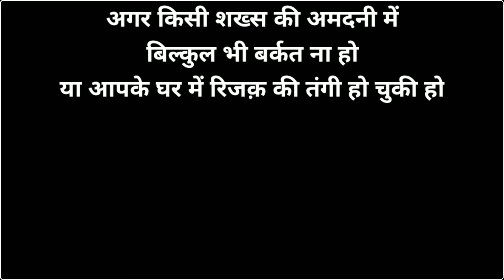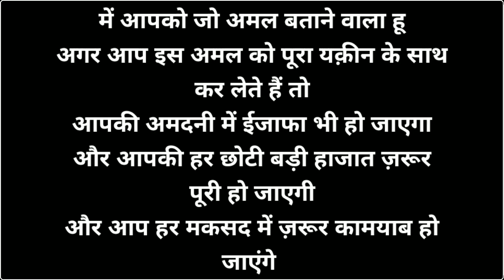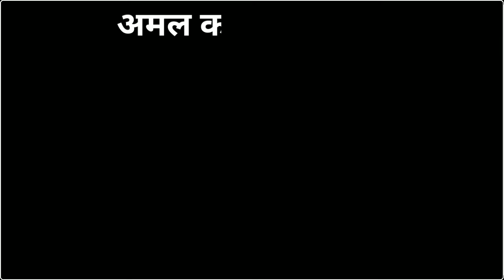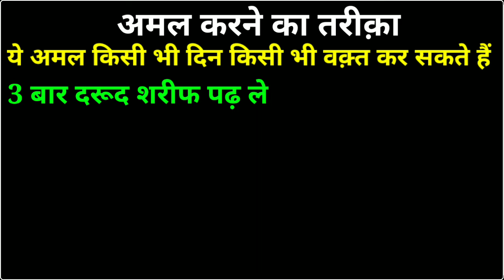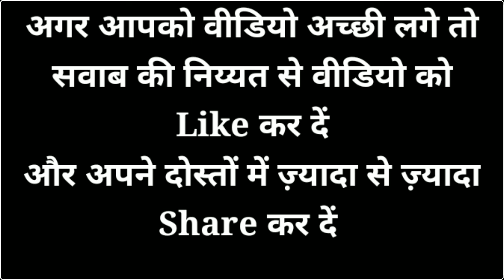Rizq Me Barkat Badhane Ka Wazifa | Paiso Me Barkat Ka Wazifa | Ya Mughni Ka Wazifa | Power Wazifa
Maine Aapko Is Video Me Rizq Me Barkat Badhane Ka Wazifa Aur Paiso Me Barkat Ka Wazifa Aur Maine Ya Mughni Ka Wazifa Bataya Hai...
Voice Record : Daud Mazahir
Editor : Daud Mazahir
Released Date :08-October-2021 (Friday)
Uploaded By : Power Wazifa (YT)